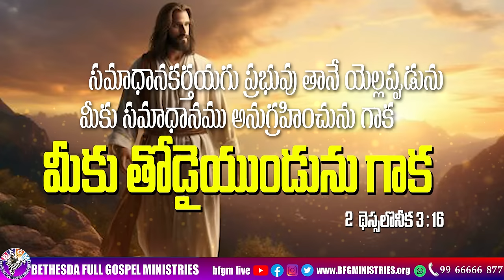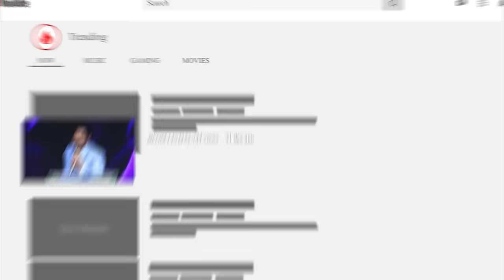Today's promise 04.09.2024 | BFGM LIVE